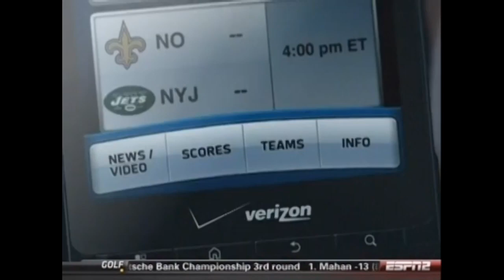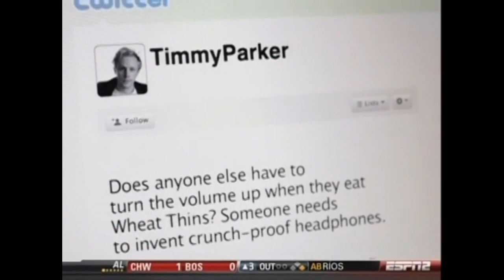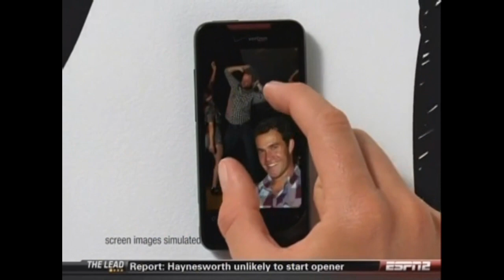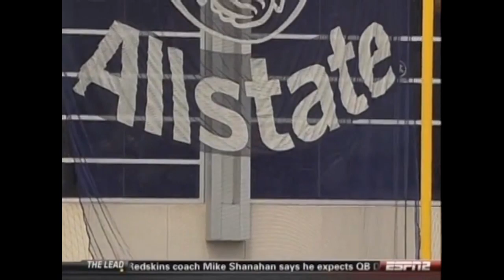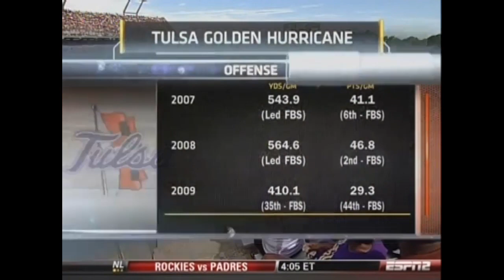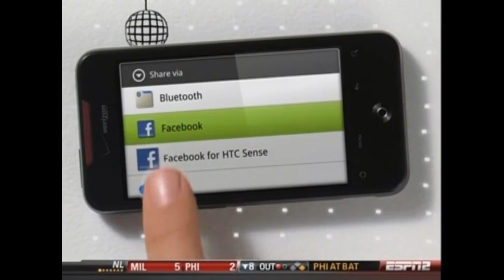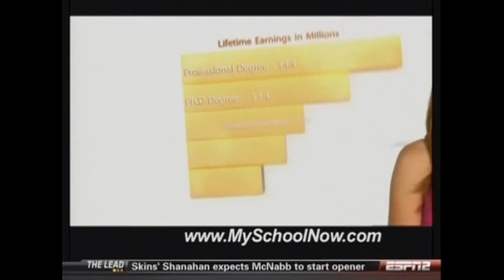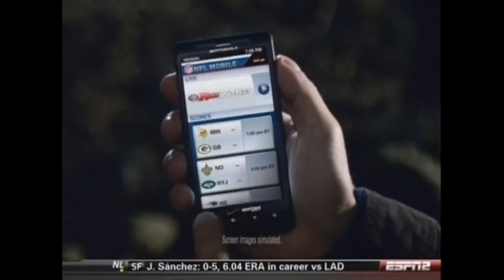2010 Tulsa vs East Carolina Football